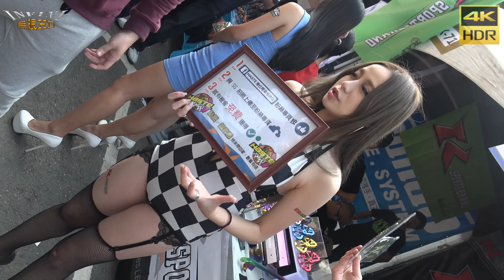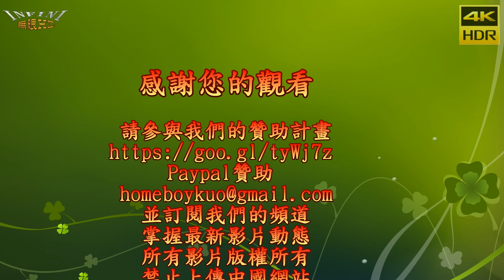2016南台車展 All Show Girls 辣妹總動員2 張語昕34D(4K HDR)[無限HD] 🏆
本影片未開營利 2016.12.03 台南南台科大